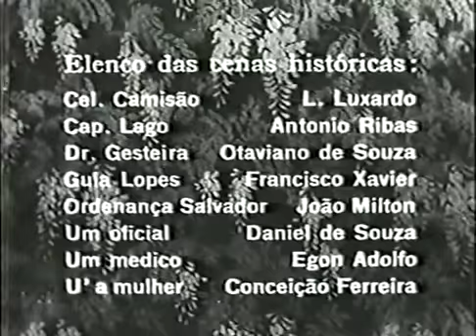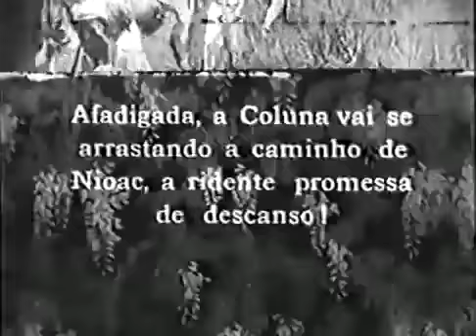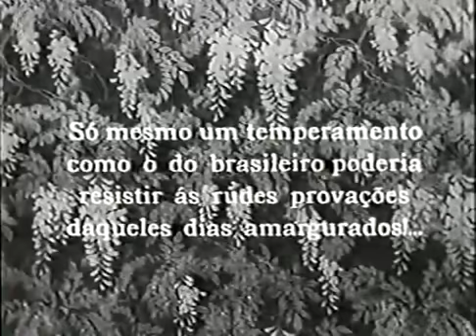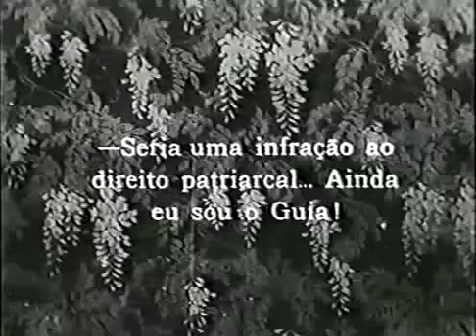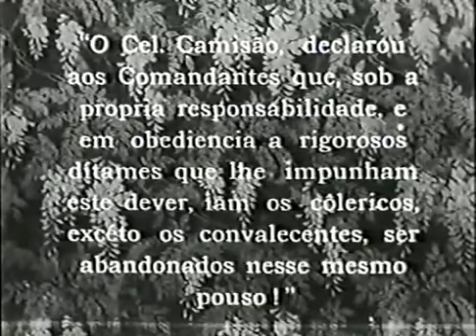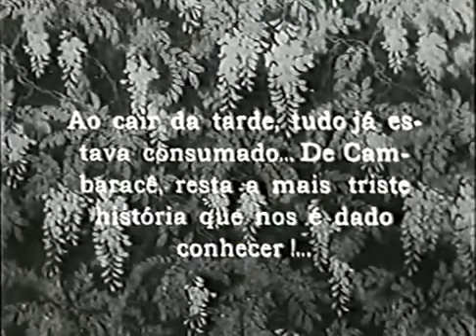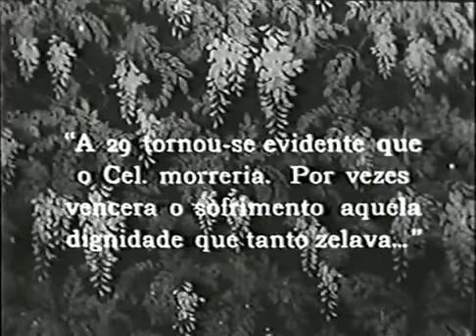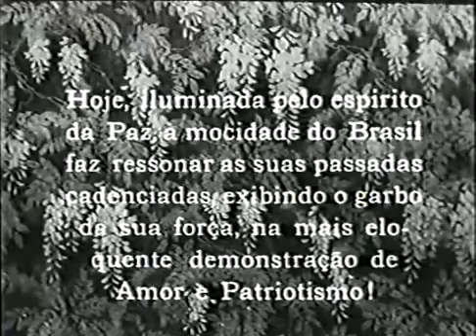Alma do Brasil (Líbero Luxardo, 1932, Drama)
tudo de tudo
tudo para todos